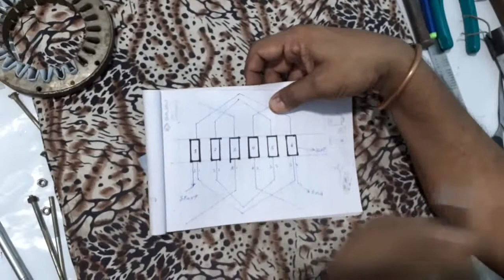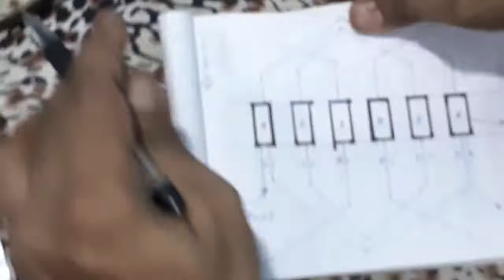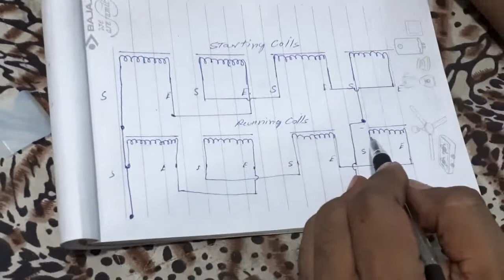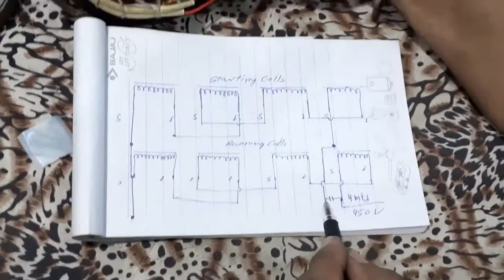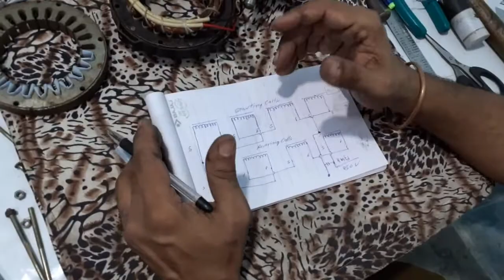24 slot cooler rewinding method | Digital electronics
Hi
    Friends today I gone a show you how to repair 24 slots coolers motor in hindi

Keep Loving
Keep Supporting